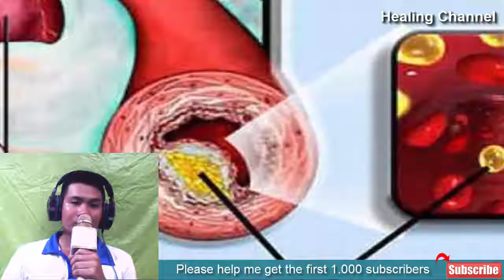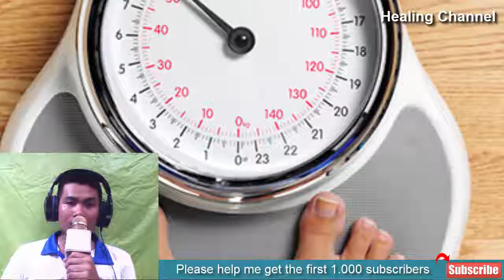13 Natural Ways to Lower Your Cholesterol Levels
13 Natural Ways to Lower Your Cholesterol Levels
Your body needs cholesterol to synthesize bile acid, hormones, and vitamin D. Cholesterol only contributes to damage your health when it is in excess quantity. Extra cholesterol is a leading cause of developing cardiovascular diseases such as hypertension.

It is true that not only unhealthy food choice but your age also increases your cholesterol levels. Women above 45 or after menopause and men after crossing 50 years often develop this debilitating health condition.

You should know that not all cholesterol deteriorate your health. But it is the low-density lipoproteins (LDL) that are daunting as they stick to the wall of your arteries. On the other hand, high-density lipoproteins (HDL) are safe for your health and they function to eliminate excess cholesterol in your body.

With the help of dietary and lifestyle changes, you can overcome the issue in a short time span.